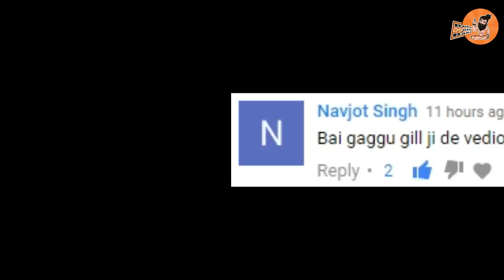Guggu Gill | With Family | Biography | Wife | Age | Mother | Father | Movies | Yograj Singh Movies